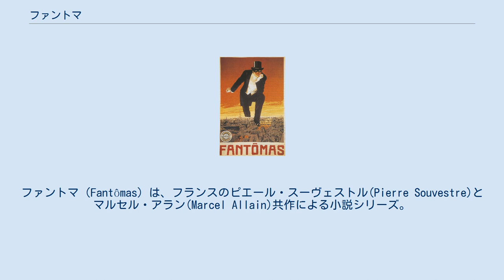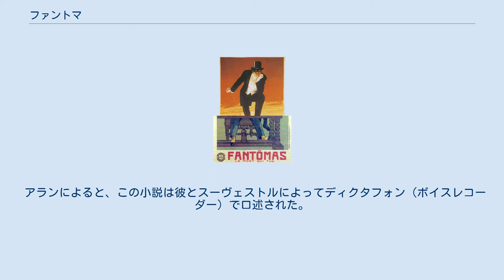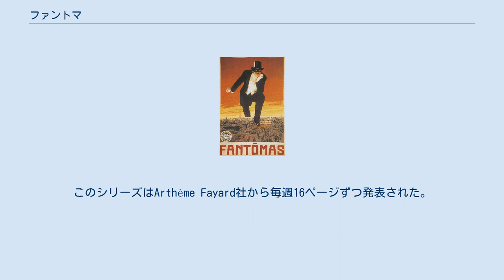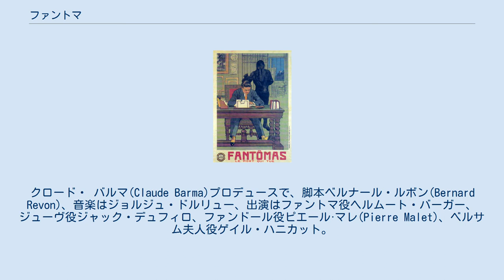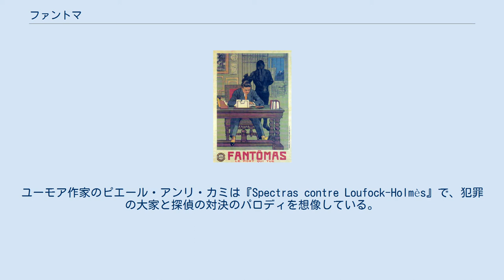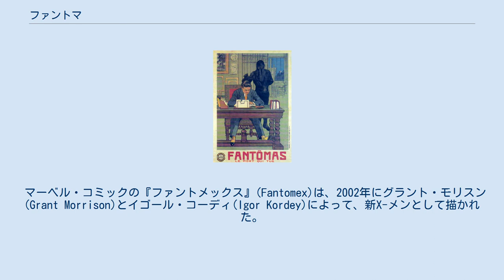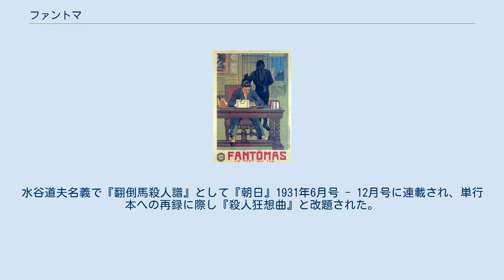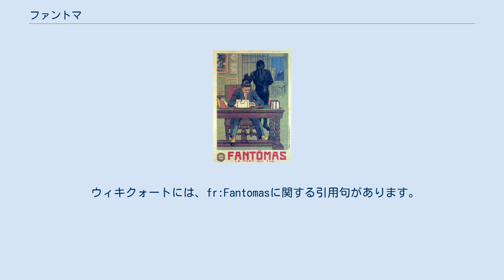ファントマ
ファントマ（Fantômas）は、フランスのピエール・スーヴェストル(Pierre Souvestre)とマルセル・アラン(Marcel Allain)共作による小説シリーズ。
1911年から13年まで32作が書かれて圧倒的な人気を受け、1914年のスーヴェストルの死後は、1926年からアランが単独で執筆して10作が書かれた。
1930年代まで映画、ラジオなどで広く取り上げられ、1960年代に映画化されたものも有名。
 ファントマ第1巻(1911)の表紙。
匿名画家による（以降の巻ではGino Starace画）。
 ファントマはフランスの大衆文学の中で最も印象的な作品の一つで、「ロカンボール」「ボッツォ・コロナ大佐」「ジゴマ」「オペラ座の怪人」「アルセーヌ・ルパン」といった犯罪の天才の系列だが、恐怖や暗さは無い。
 マルセル・アラン（1885年9月15日-1969年8月25日）は、パリ大学法科卒業後に自動車のセールスマンなどをしていたが、1904年に『プチ・パリジャン』紙に小説が掲載されて、人気作家のピエール・スーヴェルトル（1874年6月1日-1914年2月26日）に知り合う。
アランはスーヴェルトルの秘書となり、その後共作者として2作の小説を執筆し、次いで1910年にファントマの執筆を開始して、1911年2月からフェイヤード社から刊行した。
 アランによると、この小説は彼とスーヴェストルによってディクタフォン（ボイスレコーダー）で口述された。
この方法により（シュルレアリスムの自動筆記を連想させる）、（アンチ）ヒーローによる複雑怪奇な陰謀というだけでなく、当時の最新テクノロジー（自動車、列車、船、1960年代にはロケット）によるカーチェイスといった奔放なスタイルを挿入し、詩的なファンタジーの雰囲気を生み出した。
 そしてファントマは、ベル・エポックのパリの社会、19世紀の小説（ウージェーヌ・シューなど）、ヨーロッパの都市ジャングルでデュマのモヒカンを受け継ぐパリのアパッシュとともに現代の読者の前に復活した。
その後には20数カ国に翻訳されている。
 覆面盗賊は発表されるや凱歌を上げ、大衆だけでなく文学者や芸術家にも愛好された。
ブレーズ・サンドラールはギヨーム・アポリネールの『レ・ソワレ・ドゥ・パリ』誌に「ファントマは現代のアエネーイスである」と書いた。
アポリネール、マックス・ジャコブ、ロベール・デスノス、ジャン・コクトー、シドニー＝ガブリエル・コレットや、ルイ・アラゴンなどシュルレアリスト達が競って、黒タイツ（夜の悪事の定番）と黒の狼マスク、燕尾服にシルクハットを纏い、血濡れのナイフをかざしてパリを股にかける犯罪者（第1巻の有名なカバーで、錠剤の広告に触発されて繰り返された）を讃えた。
 ファントマは今日では、映画三部作のジャン・マレーとルイ・ド・フュネスによる冒険コメディーを通した一般的なイメージでよく知られている。
しかし映画での、盗賊の蒼いマスクと技術装置（空飛ぶシトロエン・DSなど）、曖昧なファンドールとヒステリックで不器用なジューヴ（マスクをしたファントマとジャーナリストのファンドールの2役を同じ俳優ジャン・マレーが演じていた）は、スーヴェストルとアランの小説の設定である、変装した主役のただ一つの本当の性癖とは違っていた。
ルイ・ド・フュネスの1964年を境とする大ヒットにより、映画第2作と第3作では明らかにルイ・ド・フュネスの演じるジューヴが主役となり、ジャン・マレー演ずるうちのファンドールは単なる脇役となっている。
もちろん同じくマレーの演じるファントマが最大の敵役として描かれることには変わりない。
なお、映画内では「ファントマス」と発音される。
 ライバルのアルセーヌ・ルパンとは違い、発表以来様々に脚色されたプロジェクトがある。
原作及び1910年代の無声映画のトーンに忠実に作られた、1970年代のクロード・シャブロルとフアン·ブニュエルによる、ファントマ役のヘルムート・バーガー、ジャック・デュフィロ(Jacques Dufilho)、ゲイル・ハニカット(Gayle Hunnicutt)の成功したテレビ・シリーズにも関わらず、1960年代のコメディー映画シリーズの印象が定着している。
 ※括弧内のタイトルは要約版のタイトル。
 マルセル・アランは1...